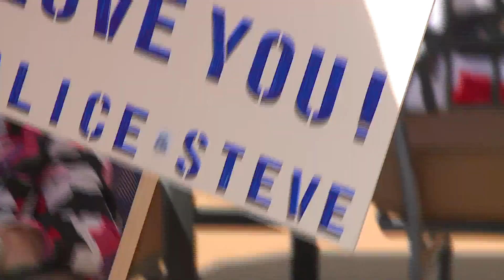Fourth of July marks Mari de Villa Senior Living resident's 107th birthday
On this Fourth of July it was a celebration of more than a century. A Town and Country senior living facility woman reached a milestone.